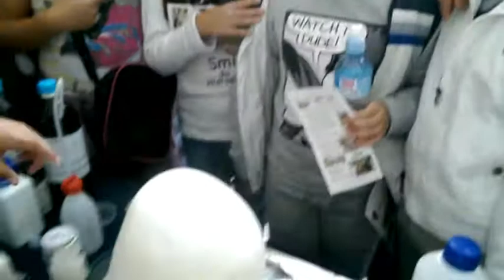Noc istrazivaca 2014 - Video